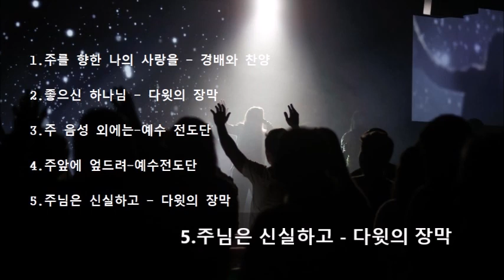주를 향한 나의 사랑을 경배와 찬양 등 5곡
1.주를 향한 나의 사랑을 - 경배와 찬양 등 5곡

2.좋으신 하나님 - 다윗의 장막

3.주 음성 외에는-예수 전도단

4.주앞에 엎드려-예수전도단

5.주님은 신실하고 - 다윗의 장막